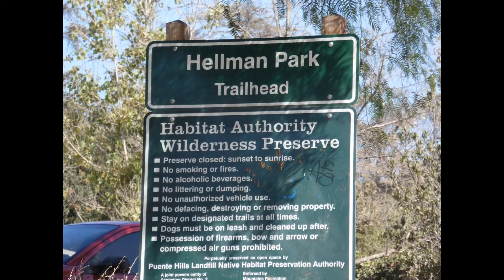SHERM on an amazing mountain bike adventure hellman park whittier califonia rattlesnake ridge